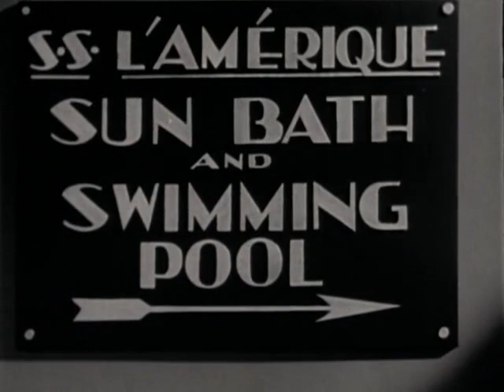Orson Welles' Festival of Great Films from the Silent Years - Buster Keaton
Hosted by the bearded and cigar smoking Orson Welles, which premiered on WNET, Channel 13, July 6, 1971, in New York City, the clip discusses Buster Keaton. as an introduction to hs movie, "The General" (1926). Welles greatly respected and admired Buster Keaton, the "Great Stone Face". The silent-film star, writer and director of some of the greatest comedy films ever made.

Joseph Frank "Buster" Keaton (October 4, 1895 – February 1, 1966) was an American actor, comedian and filmmaker. Best known for his silent films. His trademark was  artistic ingenuity, and physical comedy with a consistently stoic, deadpan expression.

Critic Roger Ebert wrote of Keaton's "extraordinary period from 1920 to 1929" when he "worked without interruption" as having made him "the greatest actor-director in the history of the movies". In 1996, Entertainment Weekly recognized Keaton as the seventh-greatest film director, and in 1999 the American Film Institute ranked him as the 21st-greatest male star of classic Hollywood cinema.

Working with independent producer Joseph M. Schenck and filmmaker Edward F. Cline, Keaton made a series of successful two-reel comedies in the early 1920s, including "One Week" (1920), "The Playhouse" (1921), "Cops" (1922), and "The Electric House" (1922). He then moved to feature-length films. "Sherlock, Jr." (1924), "The General" (1926), and "The Cameraman" (1928), remain highly regarded. The General is widely viewed as his masterpiece: Orson Welles considered it "the greatest comedy ever made...and perhaps the greatest film ever made". His career declined when he signed with Metro-Goldwyn-Mayer and lost his artistic independence. His wife divorced him, and he descended into alcoholism. He recovered in the 1940s, remarried, and revived his career, earning an Academy Honorary Award in 1959.

Keaton was born into a vaudeville family in Piqua, Kansas, the small town where his mother, Myra Keaton (née Cutler), was when she went into labor. He was named Joseph to continue a tradition on his father's side (he was sixth) and Frank for his maternal grandfather, who disapproved of his parents' union. His father was Joseph Hallie "Joe" Keaton, who owned a traveling show with Harry Houdini called the Mohawk Indian Medicine Company, or the Keaton Houdini Medicine Show Company, which performed on stage and sold patent medicine on the side.

Keaton acquired the nickname Buster at the age of about 18 months. An actor friend named George Pardey was present one day when the young Keaton took a tumble down a long flight of stairs without injury. After the infant sat up and shook off the experience, Pardey remarked, "He's a regular buster!" After this, Keaton's father began to use the nickname to refer to the youngster.

At the age of three, Keaton began performing with his parents in The Three Keatons. He first appeared on stage in 1899 in Wilmington, Delaware. The act was mainly a comedy sketch. Myra played the saxophone to one side, while Joe and Buster performed center stage. The young Keaton goaded his father by disobeying him, and the elder Keaton responded by throwing him against the scenery, into the orchestra pit, or even into the audience. A suitcase handle was sewn into Keaton's clothing to aid with the constant tossing. The act evolved as Keaton learned to take trick falls safely; he was rarely injured or bruised on stage. This knockabout style of comedy led to accusations of child abuse, and occasionally, arrest. However, Buster was always able to show the authorities that he had no bruises or broken bones. He was eventually billed as "The Little Boy Who Can't Be Damaged", and the overall act as "The Roughest Act That Was Ever in the History of the Stage". Decades later, Keaton said that he was never hurt by his father and that the falls and physical comedy were a matter of proper technical execution. In 1914, he told the Detroit News: "The secret is in landing limp and breaking the fall with a foot or a hand. It's a knack. I started so young that landing right is second nature with me. Several times I'd have been killed if I hadn't been able to land like a cat. Imitators of our act don't last long, because they can't stand the treatment."

Keaton said he had so much fun that he sometimes began laughing as his father threw him across the stage. Noticing that this caused the audience to laugh less, he adopted his famous deadpan expression when performing.

The act ran up against laws banning child performers in vaudeville. According to one biographer, Keaton was made to go to school while performing in New York, but only attended for part of one day. Despite tangles with the law , Keaton was a rising star in the theater. He stated that he learned to read and write late, and was taught by his mother. By the time he was 21, his father's alcoholism threatened the reputation of the family act, so Keaton and his mother, Myra, left left for New York, where Buster's career quickly moved from vaudeville to film.